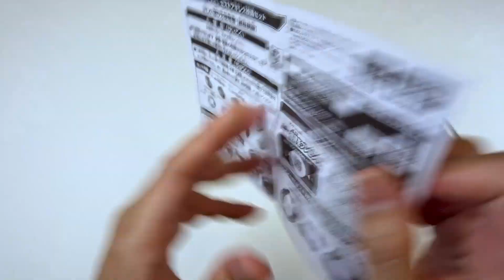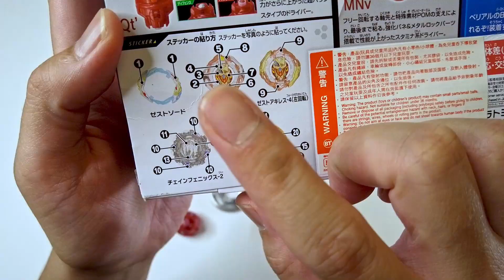Zest Achilles Customize Set Unboxing | Takara Tomy Beyblade Burst BU B-201 | Satisfying ASMR!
Satisfying ASMR Unboxing of Zest Achilles Customize Set! Takara Tomy Beyblade Burst BU B-201. If you have any unboxing requests, just leave it in the comments.